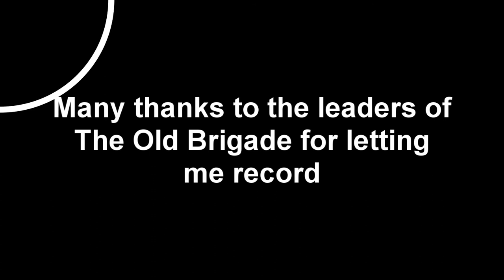The Old Brigade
Made by Hawk
The first of these 'Brigade Montages' is the Old Brigade, a unit consisting of:
19th Louisiana Volunteers- 19thLV
6th Missouri- 6thMO
1st South Carolina Rifles- 1stSC
15th Alabama- 15thALA
Interested in joining one of these fine regiments? here is the FSE forum

Songs:
War of Rights- Dixie
Narnia Battle Theme
Automachine- Above and beyond
Automachine- Shadowfall
Future world music- Follow you dream